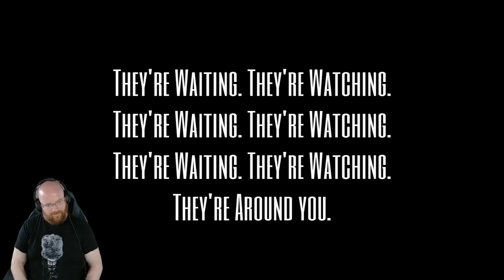An excellent example of indie horror in See No Fear